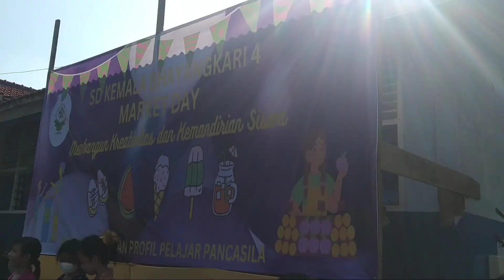JAJAN DAN KELILING SD ZAYYAN DAN DAPETIN DOORPRIZE (MARKET DAY) 🌯🍕🍝 | RaShaZay